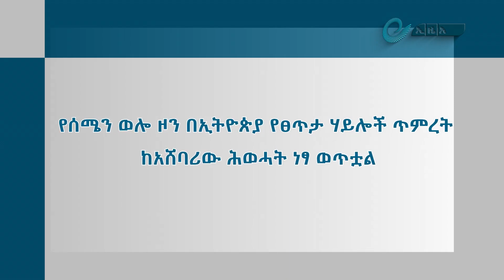Ethiopia - ወልዲያ እና ሰሜን ወሎ ከህወሃት ነፃ ወጥቷል | Weldiya liberated from TPLF | December 18, 2021